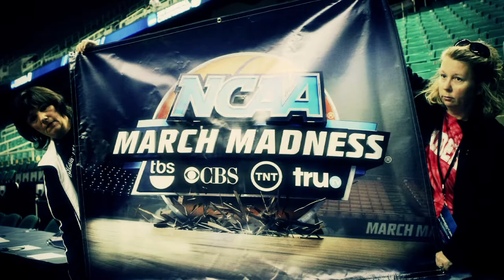Xavier Basketball NCAA Greensboro Coliseum 2012